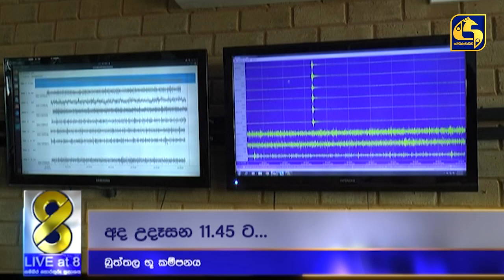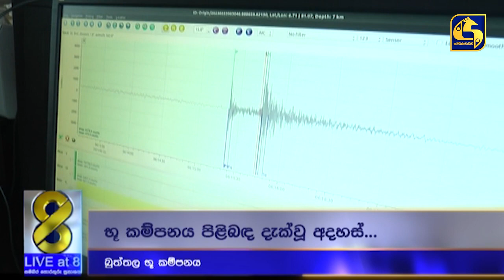තෙවනවරටත් බුත්තල සෙලවෙයි - තවදුරටත් භූ කම්පන සිදුවිය හැකි බවටත් දැනුම්දීමක්